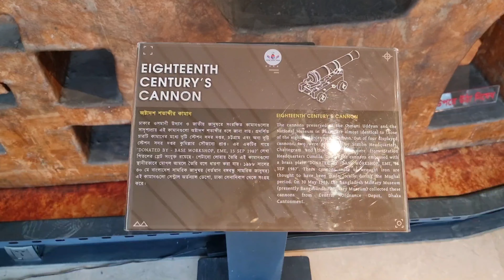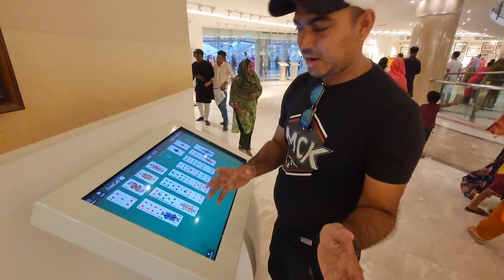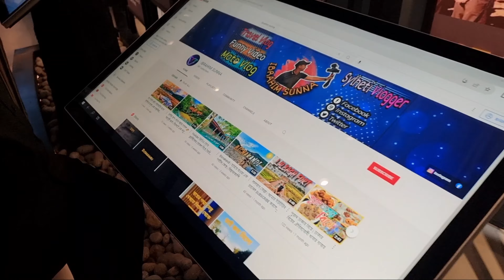Military Museum Dhaka | Most Beautiful Museum In Bangladesh | দেখতে একদম বিদেশের মত🔥